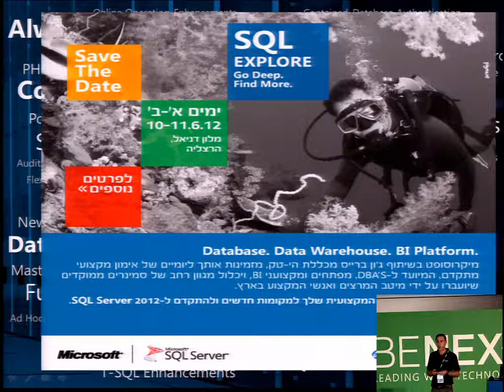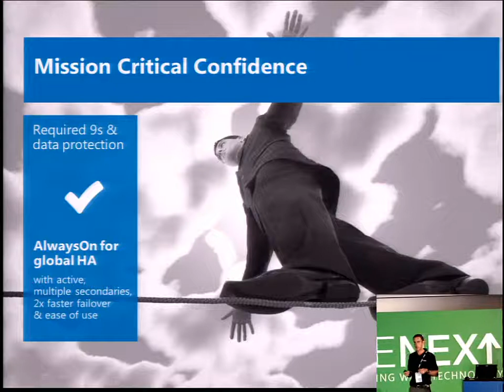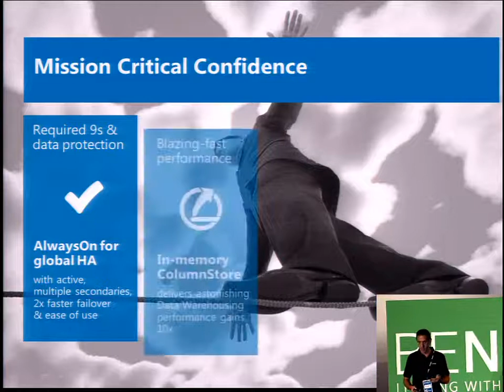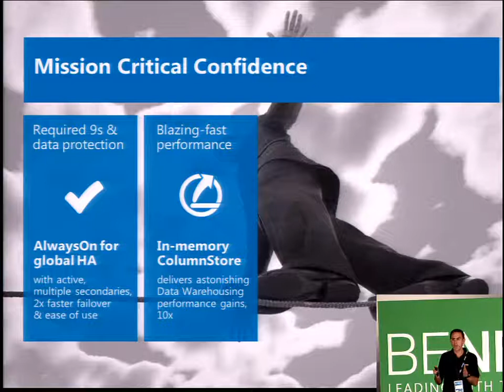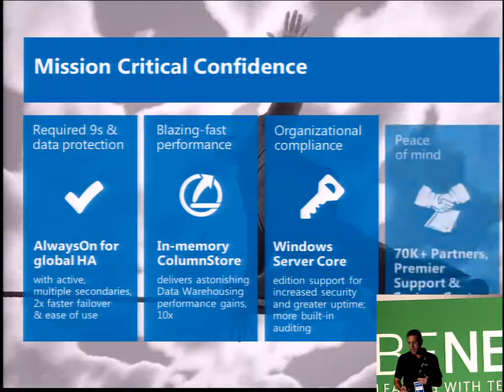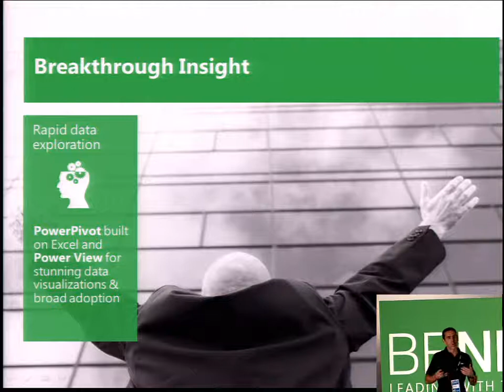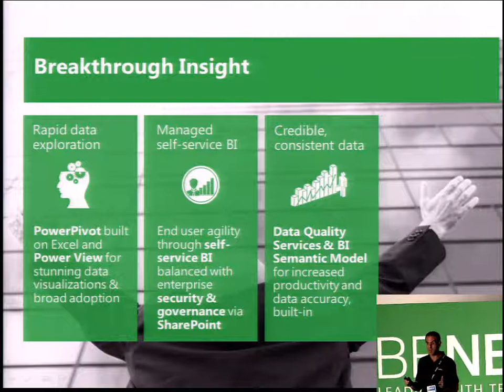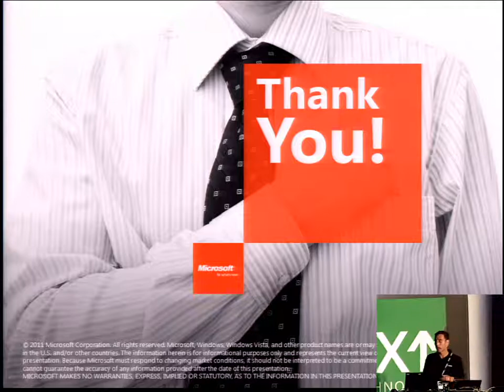The Next Information Platform SQL Server 2012